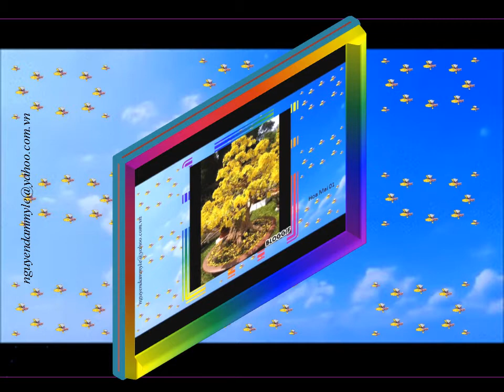Hoa Mai 01